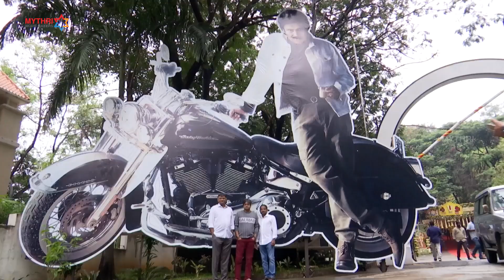Ustaad Bhagat Singh Movie Pooja Ceremony | Pawan Kalyan | Harish Shankar | DSP | Mythri Movie Makers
Ustaad Bhagat Singh Movie Pooja Ceremony on Mythri Movie Makers. Ustaad Bhagat Singh is an upcoming Telugu film ft. Pawan Kalyan, Music composed by Rockstar Devi Sri Prasad, Written and Directed by Harish Shankar.S. Produced by Naveen Yerneni and Y. Ravi Shankar under The Banner Mythri Movie Makers.

Movie Details :
Movie Name : Ustaad Bhagat Singh
Cast: Pawan Kalyan
Written-Directed by : Harish Shankar. S
Producers : Naveen Yerneni, Ravi Shankar Yalamanchili
Screenplay : K Dasharath
Contribution of writing : C Chandra Mohan
Cinematography : Ayananka Bose
Editing : Chota K Prasad
Production Designer : Anand Sai
CEO : Cherry
Executive Producer : Ravipati Chandrasekhar
Fights : Ram Laxman